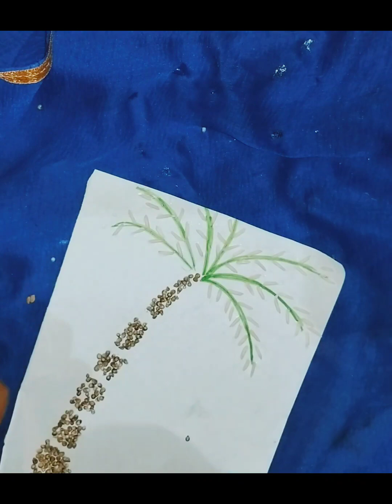6 easy grain arts